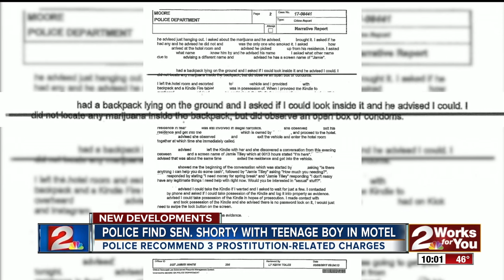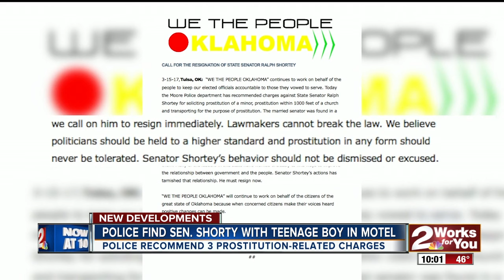Police find Sen. Shorty with teenage boy in motel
Police recomment 3 prostitution0related charges